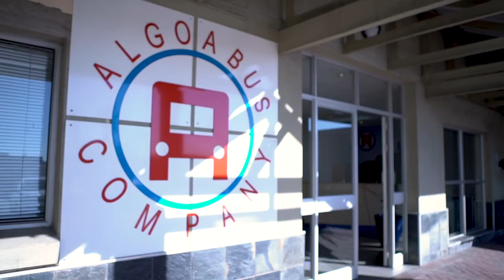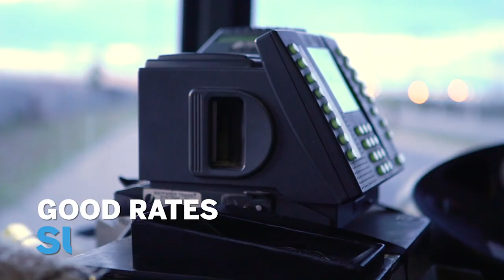Standard Bank Testimonial Algoa Bus Company video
Standard Bank is Africa’s largest bank, with representation in 33 countries globally. Six Degrees was hired by Standard Bank’s Business Banking division to create a series of testimonial videos that feature Standard Bank business customers talking about how the bank has partnered with them and helped them grow their businesses.

The crew travelled all over South Africa and to Zambia to film interviews with business owners. The videos were used in Standard Bank Agri’s marketing campaigns to attract new business customers.

This video features Algoa Bus Company in Port Elizabeth in the Eastern Cape.

Client: Standard Bank

Services: Videography, Filming, Interviews, Directing, Drone Videography, Editing, Project Management, Music

Category: Testimonial Video, Communications, Video Marketing, Video Production, Media Production